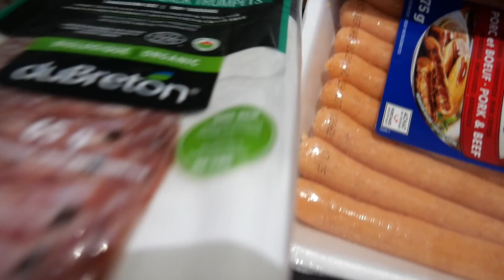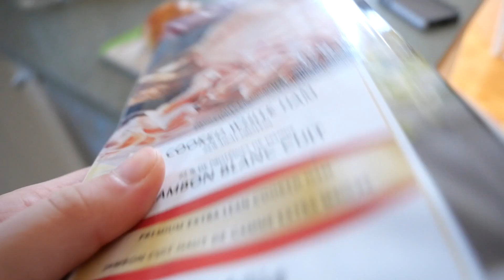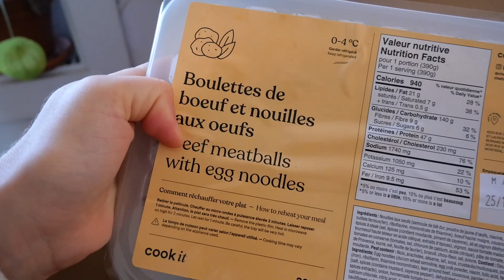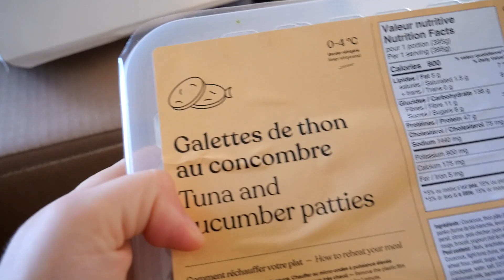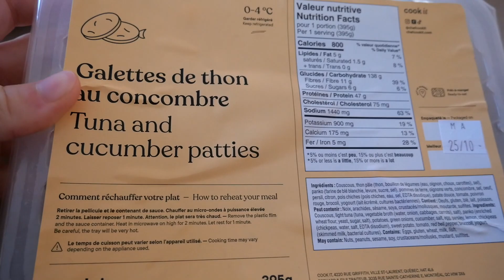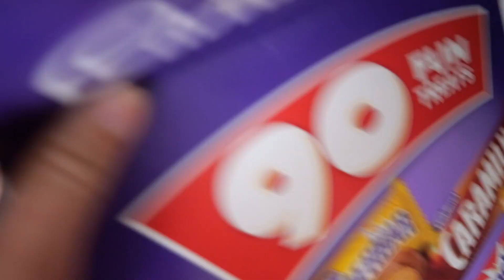Vlog | Premières semaines avec bébé!